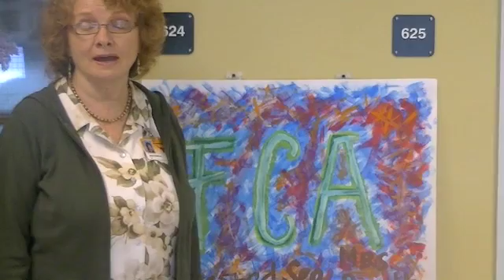FCA at the Flag Pole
Join FCA Wednesday mornings to put on the armor of God before the start of your day.